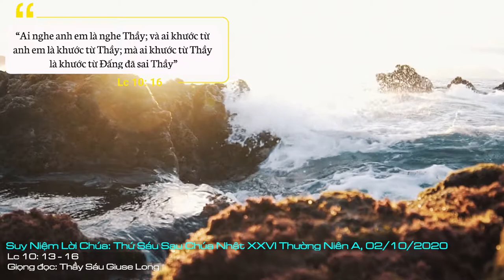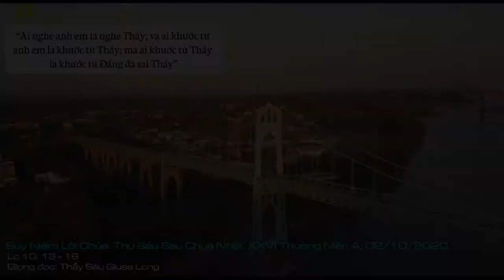Suy Niệm Lời Chúa: Thứ Sáu Sau Chúa Nhật XXVI Thường Niên A, 02/10/2020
Thứ Sáu Sau Chúa Nhật XXVI Thường Niên A: xin cho chúng con cũng luôn biết sẵn sàng tuân theo lời chỉ dạy của các Thiên thần Bản mệnh, qua tiếng nói nơi lương tâm của mình.
Vào năm 1992, có hai người đàn ông Tiệp Khắc ở tuổi ba mươi đã mời bà con bạn bè tới dự lễ thành hôn của họ. Trước sự chứng kiến của hai bà mẹ và bà con bạn bè của hai họ, hai người đàn ông này đã trao nhẫn cho nhau và hôn nhau. Sau đó, mọi người đưa nhau đi dự tiệc cưới tại câu lạc bộ của những người đồng tính luyến ái. Ngay lập tức, Toà Tổng giám mục Tiệp Khắc đã ra thông cáo lên án sự kiện và cảnh giác các tín hữu về các tệ nạn đang làm băng hoại nền luân lý của xã hội ngày nay.
Quả thật, văn minh càng tiến bộ thì nó càng lôi kéo con người đến chỗ sa đọa cũng như hủy hoại nền tảng của gia đình và xã hội. Ngay từ thời xa xưa, các tiên tri trong Cựu Ước cũng đã thấy được hiểm hoạ ấy; và việc chúc dữ các đô thị là một trong những đề tài nổi bật trong lời rao giảng của các ngài. Các thành Sôđôma, Gômôra, Babylon, Tyrô, Siđon, v.v. là những đối tượng của những lời rủa xả nặng nề nhất của các tiên tri. Những đô thị lớn này không những là nơi phát sinh những sa đọa luân lý, mà còn là biểu trưng của óc tự mãn, và sự tôn thờ ngẫu tượng của con người.
Chúa Giêsu cũng đã tiếp tục truyền thống tiên tri ấy, khi Người lên tiếng chúc dữ những thành phố ven biển như Bethsaiđa, Caphanaum, v.v. Cuộc sống vật chất sung túc của họ làm cho con người sa đọa và chối bỏ mối tương quan với Đấng Tạo Hoá. Con người được tạo dựng không phải để sống đơn độc một mình, nhưng chỉ trong tương quan với tha nhân, con người mới được nên thành toàn.
Do đó, gia đình và xã hội là nhân tố thiết yếu cho sự phát triển toàn diện của con người. Làng mạc, thành phố, đô thị, v.v. tự nó là phương tiện cần thiết để con người xây dựng các mối tương quan, và nhờ đó phát triển nhân cách. Tuy nhiên, thay vì giúp cho con người phát triển, thì các đô thị lại thường dẫn lối con người vào nỗi cô đơn và chối bỏ mối tương quan với Thiên Chúa. Sự trống rỗng trong lòng người dân đô thị cũng là dấu chỉ của sự vắng bóng Thiên Chúa.
Kinh Thánh không ngừng nhắc nhở cho con người biết rằng, chỉ trong Thiên Chúa, con người mới có thể tạo được những mối tương quan đích thực. Loại bỏ Thiên Chúa ra khỏi cuộc sống, con người không chỉ rơi vào sa đoạ mà còn cắt đứt mối tương quan với tha nhân. Lắng nghe Lời của Thiên Chúa, đó là bí quyết để xây dựng cuộc sống của xã hội, thắt chặt quan nệ với tha nhân và nên thành toàn. Đó là điều mà Chúa Giêsu muốn nhắn nhủ cho chúng ta trong đoạn cuối của bài Tin Mừng hôm nay. Con người không thể xây dựng một xã hội tốt đẹp, nếu nó loại bỏ Thiên Chúa và những giá trị thiêng liêng ra khỏi cuộc sống.
Nguyện cho Lời Chúa hôm nay luôn soi sáng, hướng dẫn chúng con, để khi xây dựng xã hội, chúng con biết đặt Chúa vào trọng tâm cuộc sống. Đồng thời, xin cho chúng con cũng luôn biết sẵn sàng tuân theo lời chỉ dạy của các Thiên thần Bản mệnh, qua tiếng nói nơi lương tâm của mình. Amen.